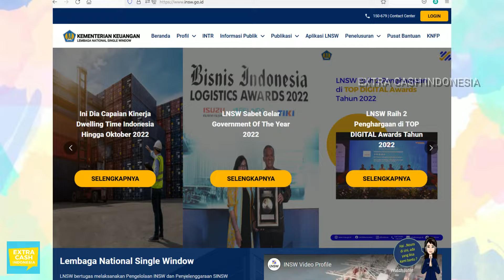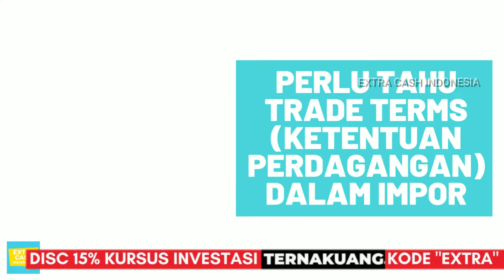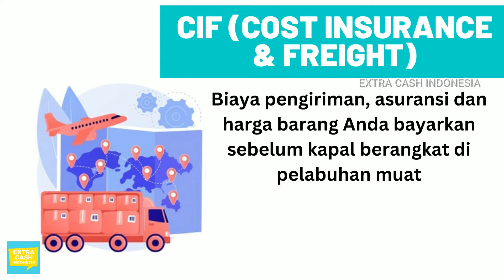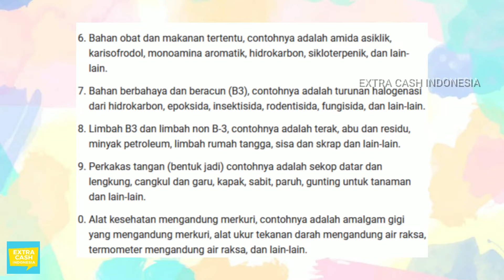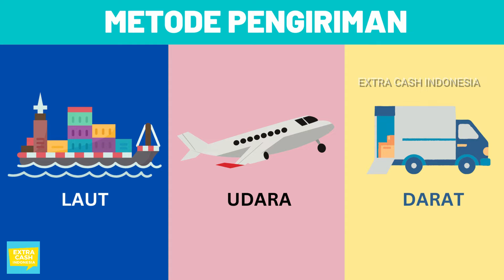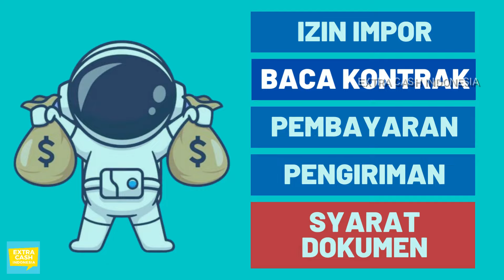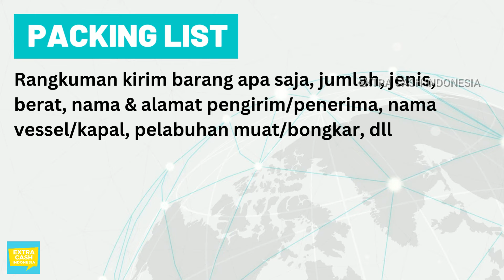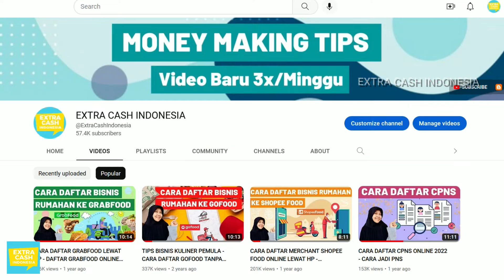CARA IMPOR BARANG DARI LUAR NEGERI KE INDONESIA - BELAJAR IZIN IMPORT OSS PERORANGAN IMPORTIR PEMULA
Mau tahu gimana caranya impor barang dari luar negeri? Di episode kali ini, saya akan membahas ijin apa yang dibutuhkan untuk impor, tips baca kontrak biar ngga ketipu, cara pembayaran, cara pengiriman, dan dokumen apa saja yang dibutuhkan biar barangnya lolos dari pihak bea cukai.

📺 MAU NONTON YOUTUBE DIBAYAR? Daftar gratis di
✅ MAU KAYA SAMBIL TIDUR? Ayo investasi reksa dana SYARIAH lewat masukkan kode EXTRA untuk dapat welcome cashback 25 ribu
✅ MAU KERJA SAMPINGAN TANPA IJAZAH? Daftar gratis di